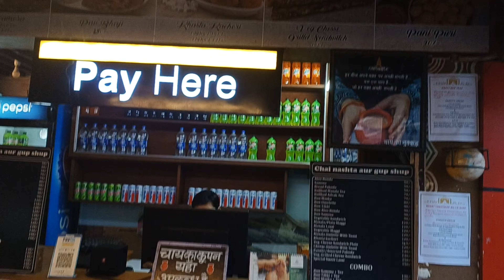देहरादून यात्रा: हल्दी हाथ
Trip to dehradun for a marriage  ceremony